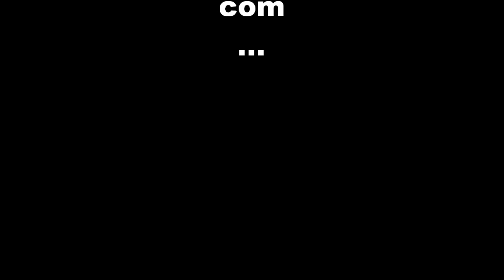Mister Z figure 2 style trailer dancer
mister Z membre du crew figure 2 style , video de presentation avec la participation de fabrice hourouwane fondateur du crew figure 2 style.